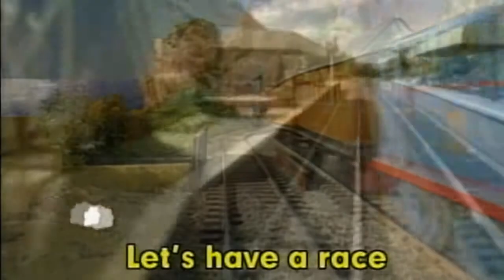Let's Have A Race (Instrumental)